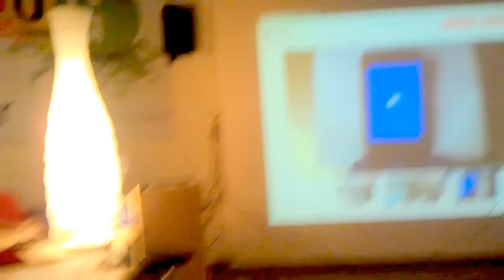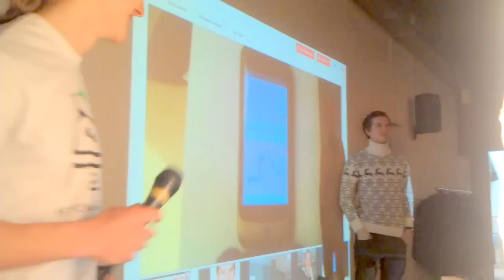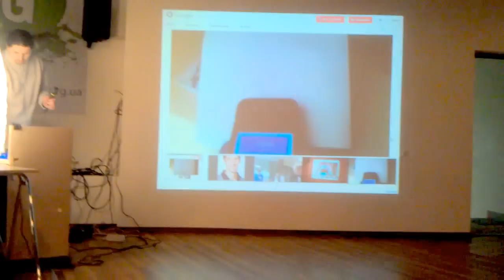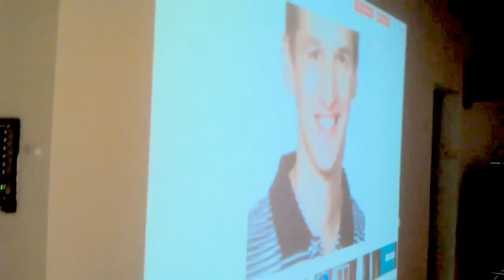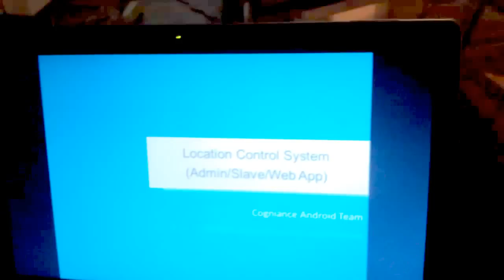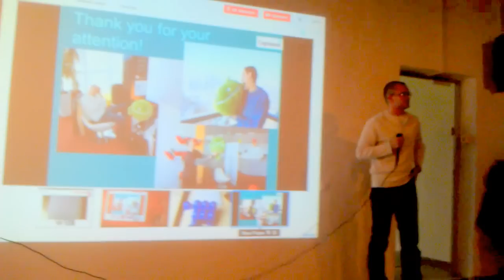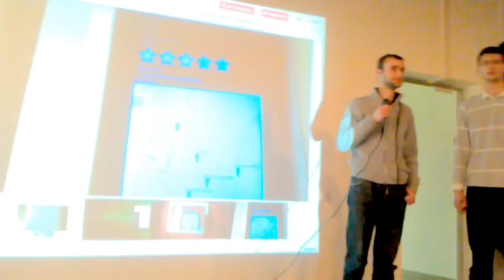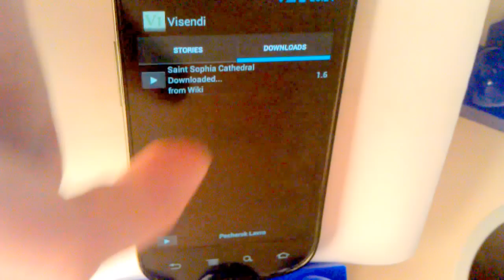Global Android Dev Camp [Ukraine] GADC #25